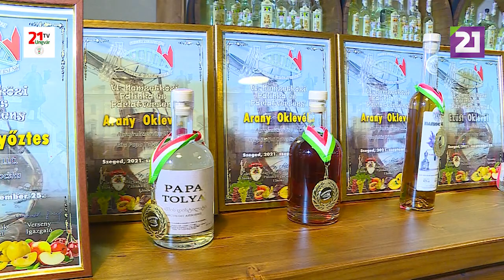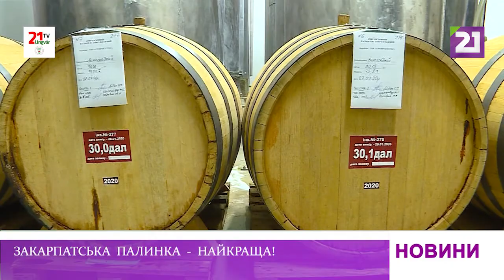Закарпатська палинка – найкраща!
Закарпатська палинка отримала найвищі нагороди.

В угорському місті Сегед вже шостий рік поспіль провели міжнародний конкурс крафтових виробників дистиляту.

12 позицій, які виготовлені на ужгородській палинчарні були відзначені золотом, сріблом та бронзою, а лавандова палинка заслужила гран-прі.